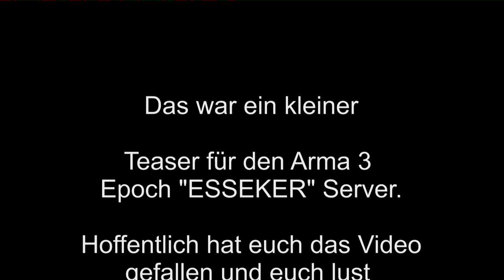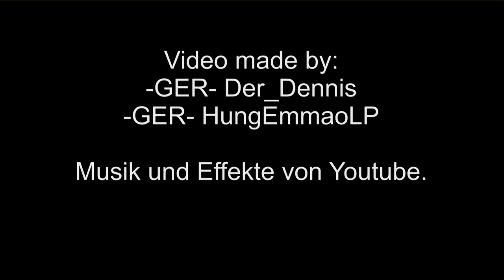Arma 3 Epoch - ESSEKER Server Teaser #1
Arma 3 Epoch Esseker Breaking Poch mod
Server Teaser Brennpunkt -GER- Arma 3 Epoch Community